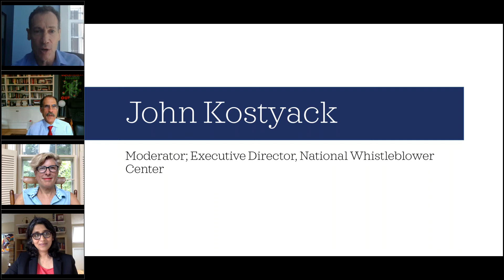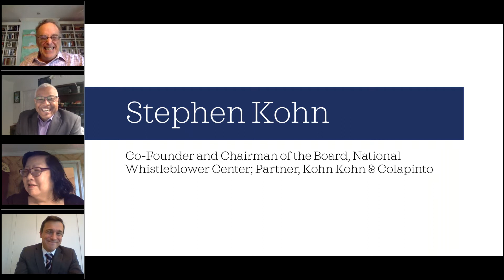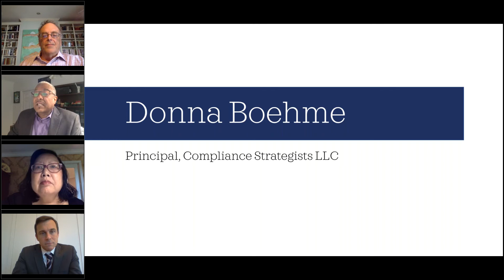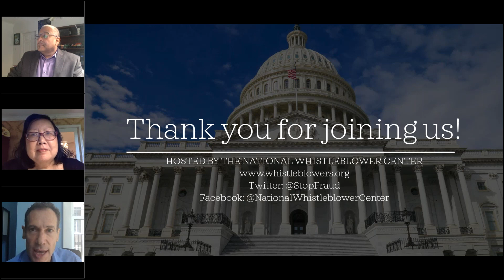National Whistleblower Day 2020 Tools for Whistleblowers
Watch the National Whistleblower Center's 2020 National Whistleblower Appreciation Day webinar panel on Tools for Whistleblowers.

The panel entitled, "Tools for Whistleblowers" features distinguished panelists such as:
​Jhonna Porter, Registered Nurse and Coronavirus Health Care Whistleblower;
Robert Jackson, Professor, New York University Law School & Former Commissioner, U.S. Securities and Exchange Commission;
Donna Boehme, Principal, Compliance Strategists LLC; and
Stephen Kohn, Co-Founder and Chairman of the Board, National Whistleblower Center & Partner, Kohn Kohn & Colapinto.

This panel is moderated by Mark Toney, Director, National Whistleblower Center & Executive Director, The Utility Reform Network.

Join the movement to fight for stronger legal protections for whistleblowers who report fraud, waste, and abuse!

Support NWC.
 → Know Your Rights. Get your copy of The New Whistleblower's